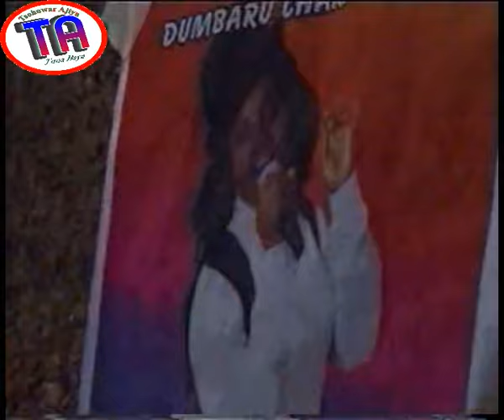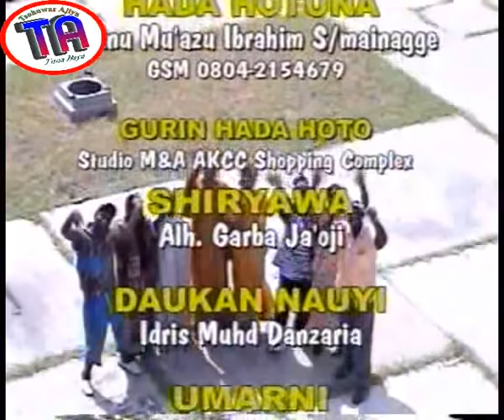| Dumbaru Chaka Chaka 1 | Hausa film | 2003 |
Fim Mai Nishadantarwa da ban dariya daga elduniya productions.